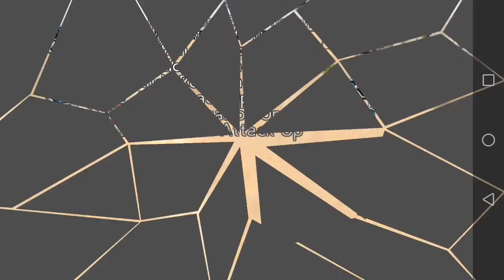DFFOO Dimensions' End: Entropy tier 5 CHAOS perfect with Faris EX+3LB, Squall EX+3LB, Freya 35cp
Thanks to Jin Lee i saw his run with freya and i had to do it, and now my agrias is free for the future DE.